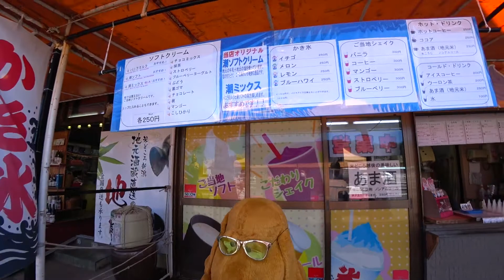初めてメンバーでキャンプ！『寺泊魚の市場通り』に行ったが・・・キャンプ#1【ネイチャーランド椎谷】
寺泊 魚の市場通り (魚のアメ横)

新潟県柏崎市のキャンプ場｜ネイチャーランド椎谷

mk-2channel

AKB48 56th Single「サステナブル」
Type A：
Type B：
Type C：

曲素材提供
DOVA-SYNDROM
MusicNote（ミュージックノート）
効果音ラボ
魔王魂